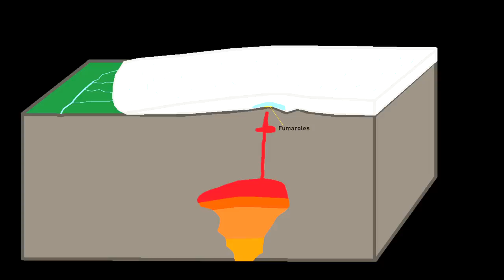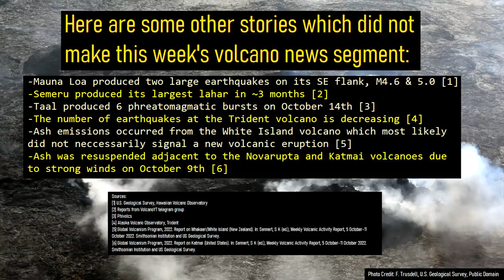This Week in Volcano News; Mount Stromboli Erupts, Grimsvotn Flood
This week, an unusually explosive and lava rich eruption occurred at Italy's Mount Stromboli. Meanwhile, in Iceland, the glacier covered Grimsvotn volcano had its alert level raised, increasing the chance of an eruption in the near future. This video will discuss these volcano related news stories, as told and analyzed by a volcanologist.

Thumbnail Photo Credit: M. Patrick, U.S. Geological Survey, Hawaiian Volcano Observatory, Public Domain,

Note: The font used in this video's thumbnail image, GeologyHub logo, and the orange border overlay are NOT in the public domain and were overlayed onto a U.S. Geological Survey image. Only the original U.S. Geological Survey image is in the public domain, and not the material overlayed onto it.

0:00 A 240+ Year Long Eruption
0:36 This Week's Top Stories
1:02 Mount Stromboli Eruption
2:18 Grimsvotn Glacial Flood
3:52 Nevados de Chillan Eruption
4:21 Full List of Erupting Volcanoes
4:39 Conclusion

Sources:
[1] U.S. Geological Survey, Hawaiian Volcano Observatory
[2] Reports from VolcanoYT telegram group
[3] Phivolcs
[4] Alaska Volcano Observatory, Trident
[5] Global Volcanism Program, 2022. Report on Katmai (United States). In: Sennert, S K (ed.), Weekly Volcanic Activity Report, 5 October-11 October 2022. Smithsonian Institution and US Geological Survey.
[6] Global Volcanism Program, 2022. Report on Whakaari/White Island (New Zealand). In: Sennert, S K (ed.), Weekly Volcanic Activity Report, 5 October-11 October 2022. Smithsonian Institution and US Geological Survey.
[7] Bevilacqua, A., Bertagnini, A., Pompilio, M. et al. Major explosions and paroxysms at Stromboli (Italy): a new historical catalog and temporal models of occurrence with uncertainty quantification. Sci Rep 10, 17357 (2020).
[8] Iceland Met Office
[9] Global Volcanism Program, 2022. Report on Grimsvotn (Iceland) (Crafford, A.E., and Venzke, E., eds.). Bulletin of the Global Volcanism Network, 47:3. Smithsonian Institution.
[10] Lucas Lilian C., Albright John A., Gregg Patricia M., Zhan Yan, The Impact of Ice Caps on the Mechanical Stability of Magmatic Systems: Implications for Forecasting on Human Timescales, Frontiers in Earth Science, VOLUME=10, YEAR=2022, URL= DOI=10.3389/feart.2022.868569, ISSN=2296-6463, CC BY 4.0
[11] INGV
[12] PVMBG
[13] Global Volcanism Program, 2022. Report on Grimsvotn (Iceland). In: Sennert, S K (ed.), Weekly Volcanic Activity Report, 5 October-11 October 2022. Smithsonian Institution and US Geological Survey.
[14] Moussallam, Yves & Bani, Philipson & Schipper, C. & Cardona, Carlos & Franco-Marín, Luis E. & Barnie, Talfan & Amigo, Álvaro & Curtis, Aaron & Peters, Nial & Aiuppa, Alessandro & Giudice, Gaetano & Oppenheimer, Clive. (2018). Unrest at the Nevados de Chillán volcanic complex: a failed or yet to unfold magmatic eruption?. Volcanica. 1. 19-32.
[15] Global Volcanism Program, 2022. Report on Nevados de Chillan (Chile). In: Sennert, S K (ed.), Weekly Volcanic Activity Report, 5 October-11 October 2022. Smithsonian Institution and US Geological Survey.